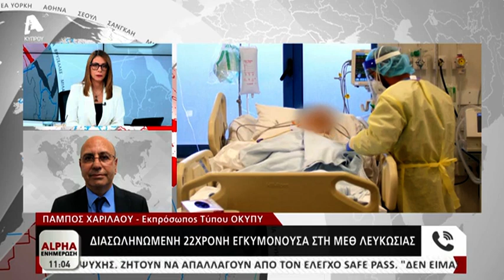Διασωληνωμένη 22χρονη εγκυμονούσα στη ΜΕΘ Λευκωσίας